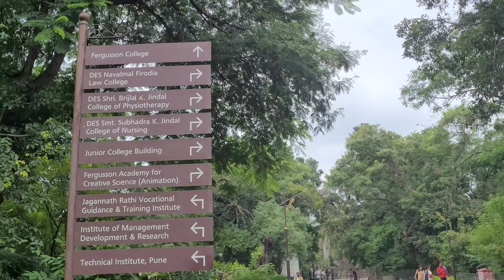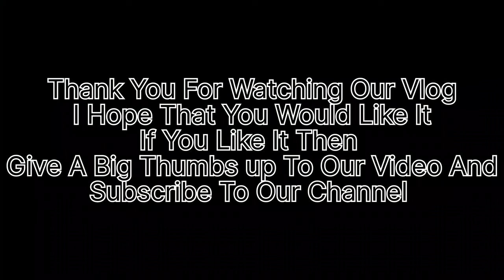Fergusson College Campus| Most Beautiful College In India